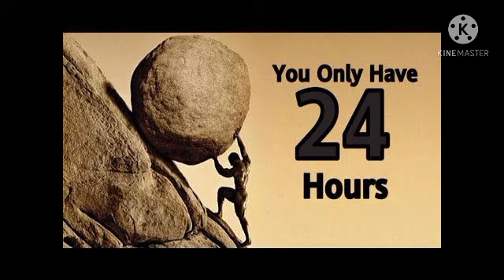सोमवार 19 अप्रैल कुंभ राशिफल बहुत कुछ खास बातें एक बार जरूर देखें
कुंभ राशि 19अप्रैल सोमवार बड़ी खुशखबरी
 Kaisa rahega Kumbh Rashifal

Dainik_rashifal# daily_ horoscope
Rashi _kumbh _astrology
Kumbh Rashifal video
Aaj Kaisa rahega kumbh rashifal

कुंभ राशिफल
19अप्रैल कुंभ राशि 2021
कुंभ दैनिक राशिफल
डेली कुंभ राशि
कुंभ राशि का राशिफल
महा राशिफल
कुंभ राशि का महाराशिफल
महा ज्योतिष राशिफल
वैदिक ज्योतिष
कुंभ वैदिक ज्योतिष
वैदिक ज्योतिष कुम्भ राशि
सोमवार कुंभ राशि

Aquarius
Aquariushoroscope
Aaj Ka kumbha Rashi
Kumbh Rashi 19April 2021
kumbhaRashi
Kumbha Rashifal
mahajyotish rashifal
kumbh Rojana rashifal
mahajyotish panchang
Vedic jyotish chenal
vaidik Jyoti kumbh Rashi
Kumbh vaidik jyotish